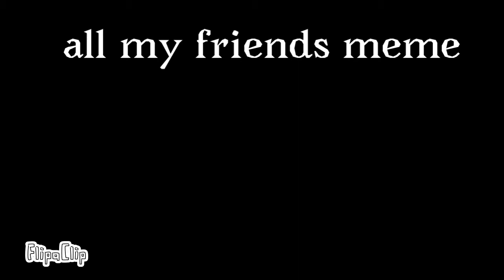All of my friends meme | Re-upload | read Desc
So uh I wasn’t going post this today and I have to re upload it real Qiuck But I going to post a killing video on Sunday or Monday but I was already done making this so I collaborate with my old self so uh here’s characters

Oc’s in video
Cupcake(old look)
Some dead skeleton
Glitch(cupcake new look and name)
Cream puff/puffie (kinda new look)